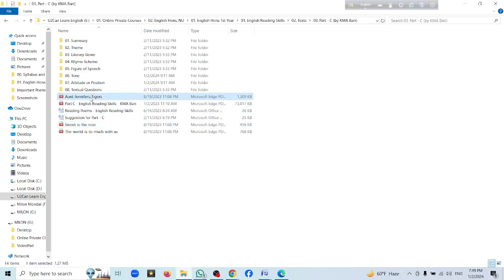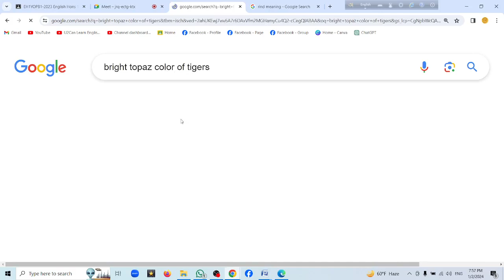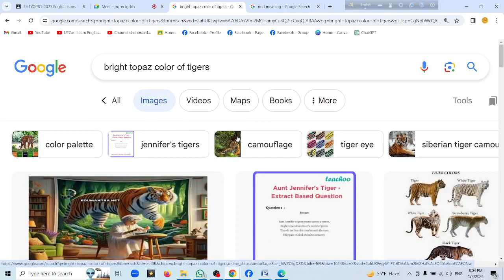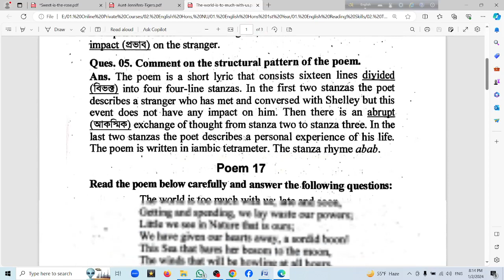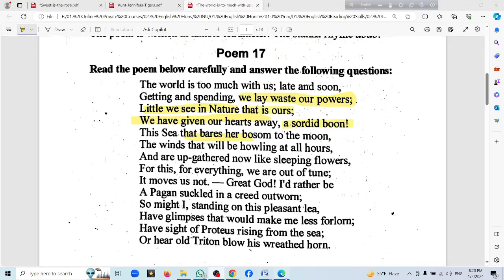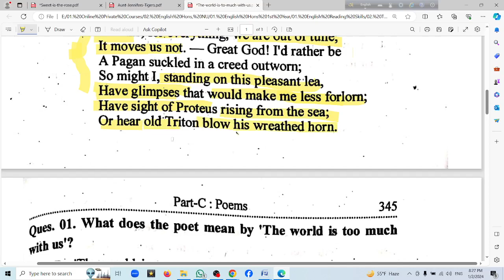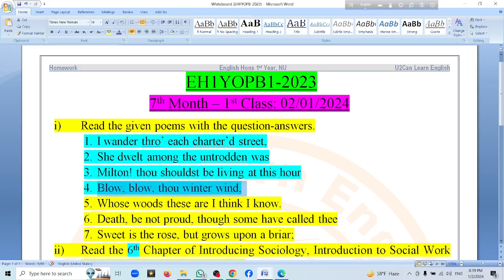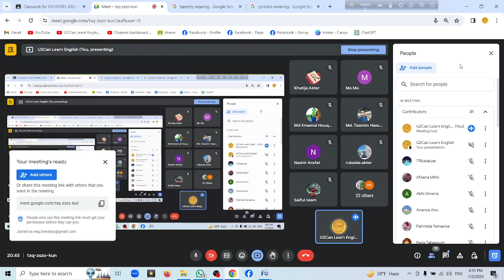Live Class - 73।। Reading and Analyzing Poems ।। English Reading Skills ।। English Hons 1st Year, NU